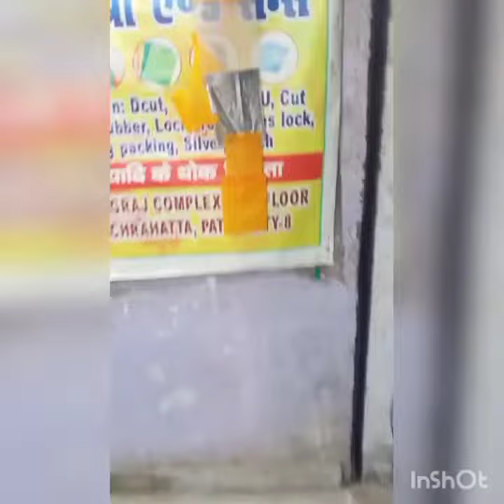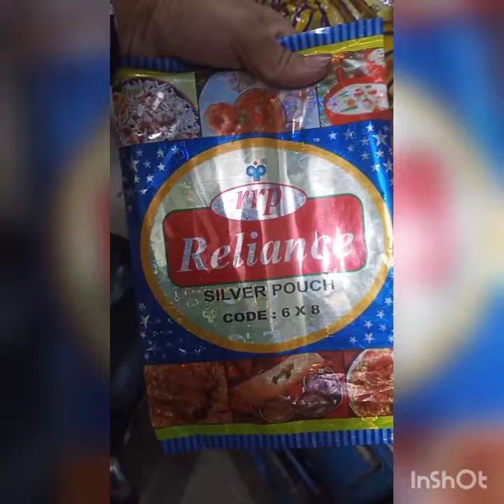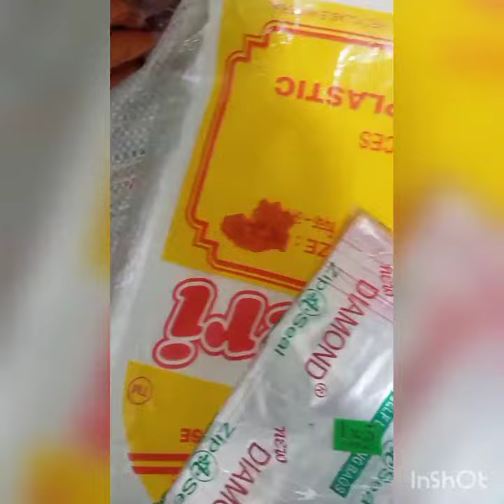shop jitesh classic